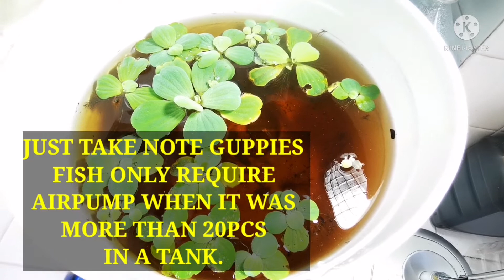NEW BETTA FISH ADD INTO MY COLLECTION!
Long time, almost amonth never do contents for Betta Fish.

I just bought from FS near my place.

Although it was not expensive but there was a quality in this fish.

This Halfmoon betta fish still a junior size and still have room to improve.

Few friend ask me why their fish die after few day in their tank.

Here is 3 reason cause the fish die.
1. Water in the tank had chlorine.(need anti chlorine or kept a few days water in the tank before added fish in.)
2. Water Temperatures. (ensure exclamate the fish before released in the tank.)
3. Stress (new fish need time to adapt to new place and enviroment. Try to switch off the light and kept the tank away from human traffic.)